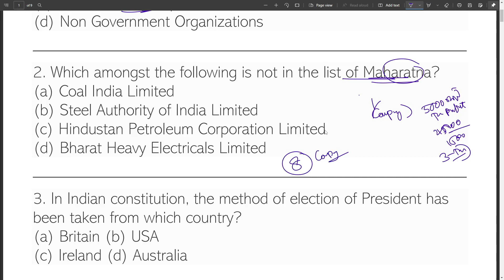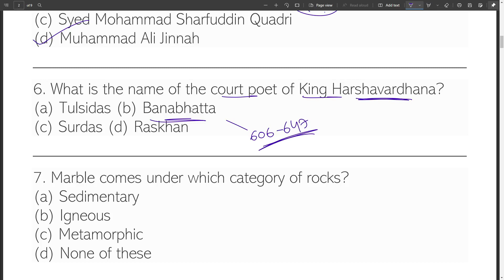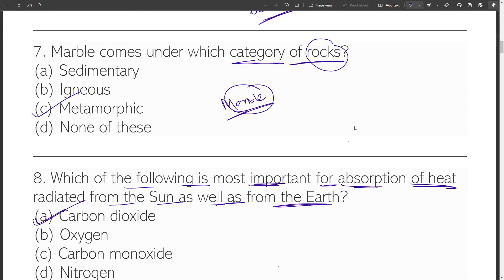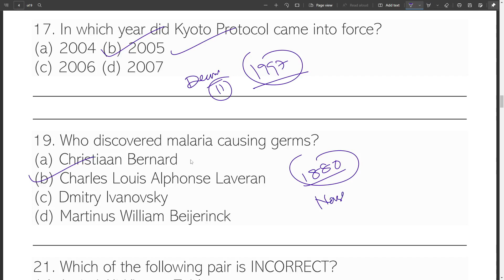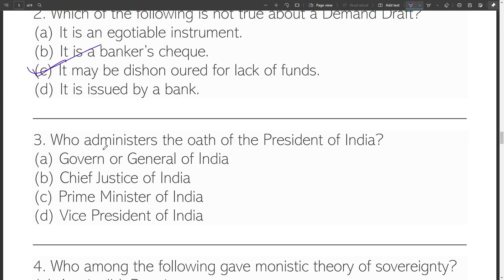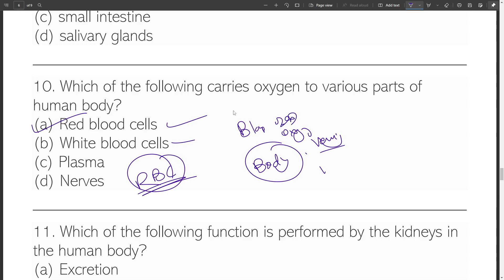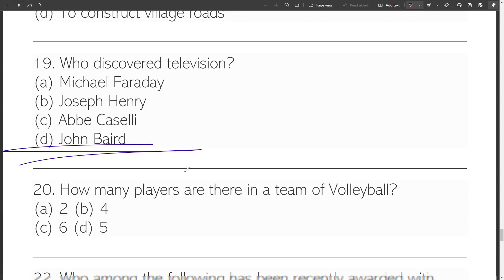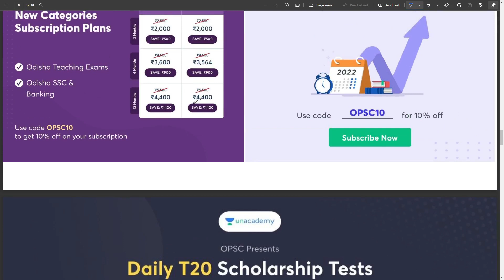ଜେନେରାଲ ନୋଲେଜ ଓଡ଼ିଆ || Odia General Knowledge Short Questions || OPSC, ASO, OCS, OSSC || SET-16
Dear Student, Here we cover some General knowledge questions which help to your al lcompetitive exam so join with us and start your prepairation with us on digital odisha.

1. Who takes the decision regarding the savings and loan activities in a Self Help Group (SHG)?
(a) Private Bank
(b) Reserve Bank of India
(d) Non Government Organizations
2. Which amongst the following is not in the list of Maharatna?
(a) Coal India Limited
(b) Steel Authority of India Limited
(d) Bharat Heavy Electricals Limited
3. In Indian constitution, the method of election of President has been taken from which country?
(a) Britain (b) USA
4. What is the literal meaning of the term “Quo-Warranto” ?
(a) We command
(b) To forbid
(d) None of these
5. Who was given the title of “The Ambassador of Hindu – Muslim Unity” for being the architect and mastermind of the historic Lucknow Pact ?
(a) Sir Sayyad Ahmad Khan
(b) Fazl-ul-Haq
(d) Muhammad Ali Jinnah
6. What is the name of the court poet of King Harshavardhana?
(a) Tulsidas (b) Banabhatta
7. Marble comes under which category of rocks?
(a) Sedimentary
(b) Igneous
8. Which of the following is most important for absorption of heat radiated from the Sun as well as from the Earth?
(a) Carbon dioxide
(b) Oxygen
(d) Nitrogen
9. Which among the following has segmented body?
(a) Phylum Mollusca.
(b) Phylum Arthopoda
(d) Phylum Coelenterata
10. Synapse gap is present between which of the following?
(a) Two neurons
(b) Brain and Spinal Cord
11. Which organ has finger like outgrowths which are called as Villi (Singular Villus)?
(a) Large Intestine
(b) Bladder
(d) Stomach
12. Which of the following is not a vector quantity?
(a) Acceleration
(b) Electric current
(d) Velocity
14. C++ is ________.
(a) an operating system
(b) a programming language